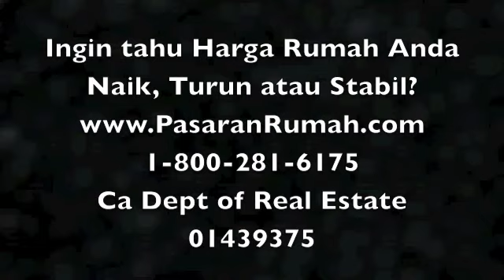1. Universitas Pertahanan Indonesia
Universitas Pertahanan Indonesia yang  rombongannya  di pimpin oleh Brigadir Jenderal Sonny Prasetyo sedang mengunjung ke Amerika Serikat untuk Studi Banding .